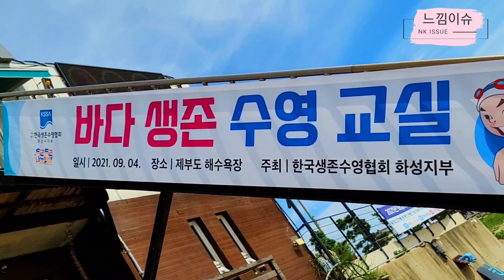[느낌단독취재] 바다생존수영교실 9.4